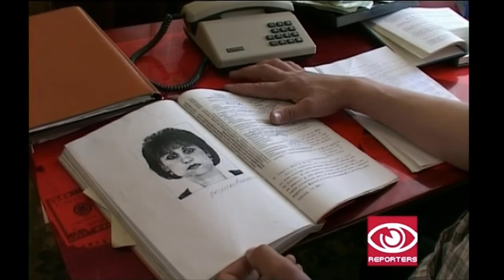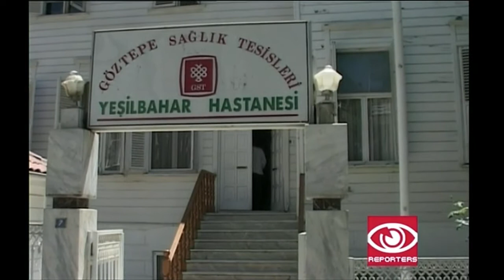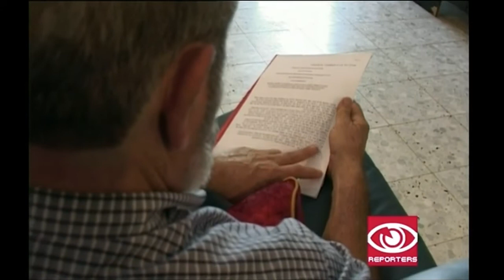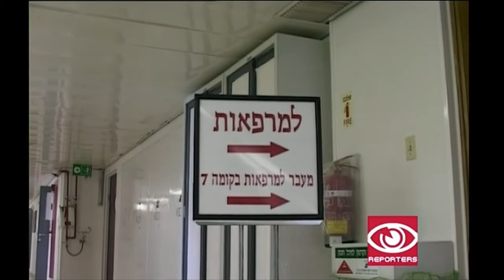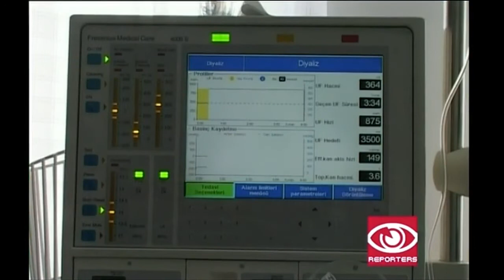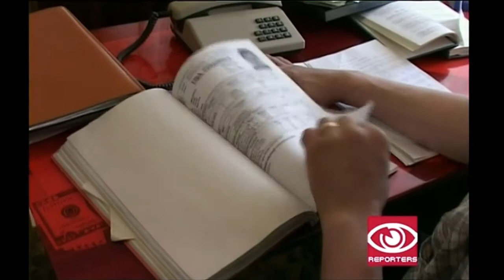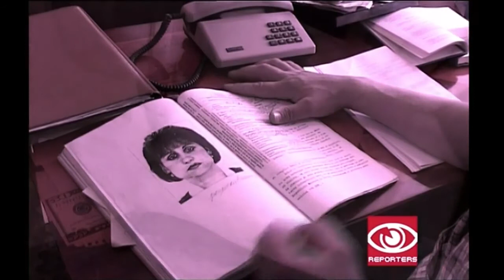Sue Lloyd-Roberts - BBC Correspondent Special - Brazil, on the rio beat, 2001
July 2001. Produced, directed & filmed by Ian O'Reilly & Liviu Tipurita. This material is copyright of the BBC, it has been uploaded to YouTube for the benefit of .

13 May 2001 This material is BBC copyright, it has been uploaded to YouTube for the benefit of contributors and other interested parties.

Newsnight: Romania, buying babies Sue Lloyd-Roberts. 1 March 2000. Produced, directed & filmed by Ian O'Reilly & Liviu Tipurita. This material is BBC .

Our World: Ireland - in the care of the nuns. September 2014. Sue Lloyd-Roberts investigates how women were treated by the Religious Orders, paid by the state .